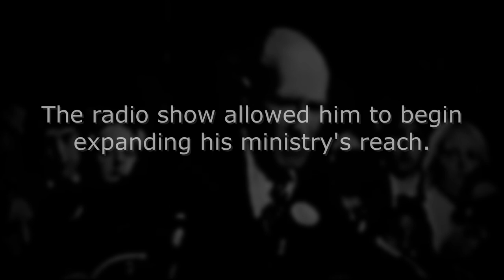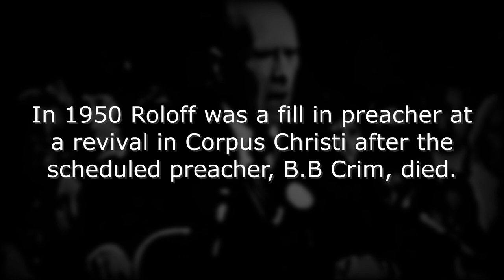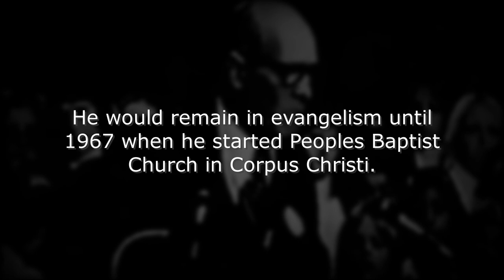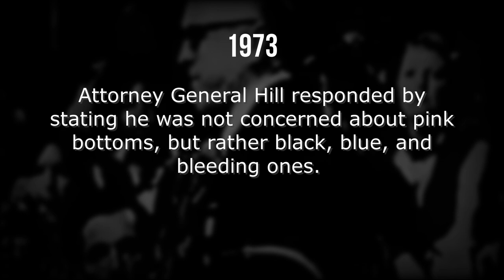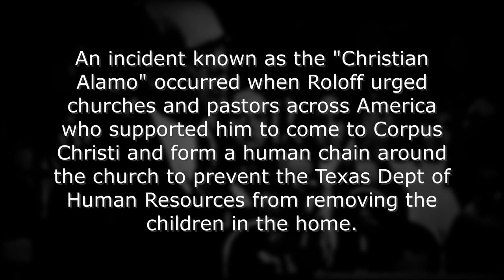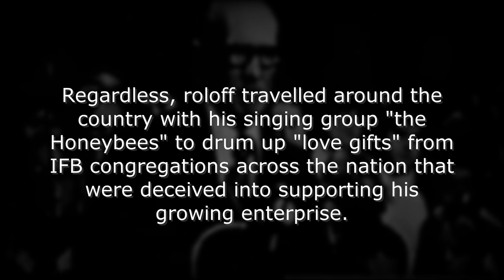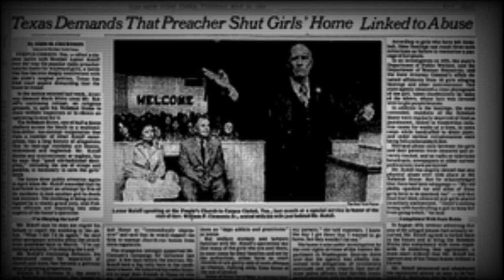Roloff Evangelistic Enterprises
Lester Roloff fostered and covered up a culture of abuse at his Roloff homes, primarily the Rebekah Home for Girls, for years. He coerced churches into sending him love gifts in the name of sponsorship while he built a multi-million dollar empire.